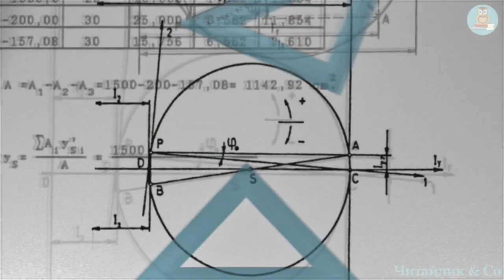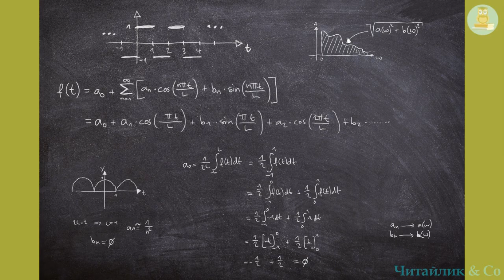Шарлотта отримує... тринадцять балів! – Марія Манеру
Пропоную для вашої уваги це відео із прозовим твором іспанського автора Марії Манеру "Шарлотта отримує ... тринадцять балів!" Бажаю приємного перегляду та задоволення від прослуховування.